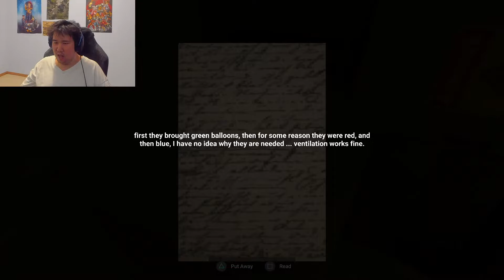[Itch.io]Interesting Physics | The Mine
Very interesting physics here.
Outro Information
You were just walking through the woods and suddenly you fell into a crack. Need to find a way out...